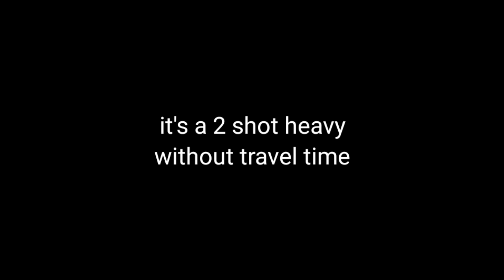Elite Challenges, Howl Of The Mummy DAMAGE TEST, OP No Travel Time Heavy ( Pixel Gun 3D )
Today I Damage Test The Weapons From the New EVENT/VAN

( Currently Road to 400 Members so Please Join If You Can )

THE DAMAGE TEST WAS MADE WITHOUT MODULES & WEAR
ENEMY IS USING RARE ARMOR!

TIMESTAMPS
0:00 Introduction
0:10 Elite Challenges TUTORIAL
2:02 DAMAGE TEST
2:06 Howl Of Mummy DAMAGE TEST
2:56 Video Ending